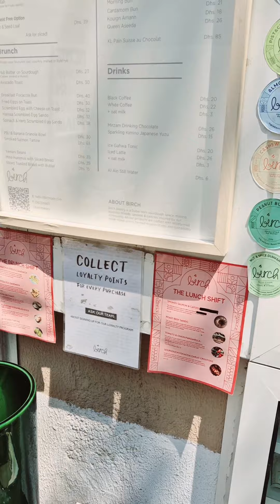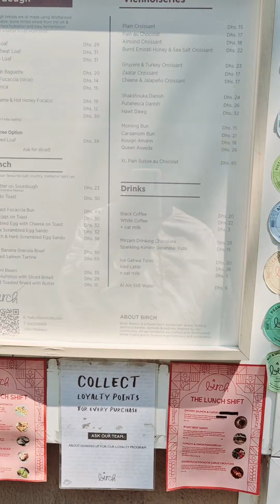Birch Bakery - Al quoz - Dubai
Less item available but fresh